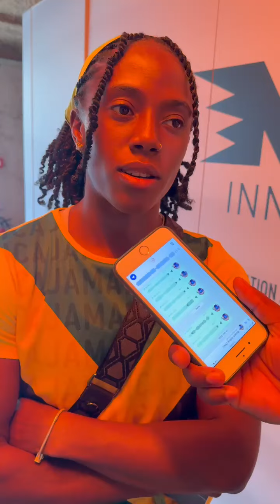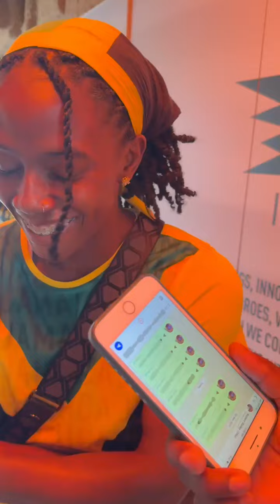Kemba Nelson grateful to be part of Olympics relay team